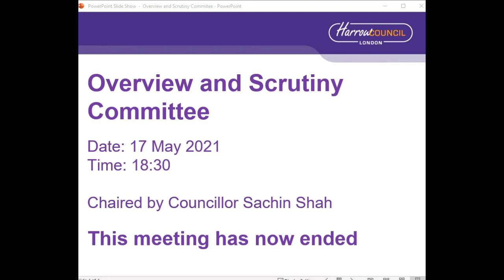Overview and Scrutiny - 17 May 2021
Overview and Scrutiny Committee held by Harrow, for more information on virtual meetings at Harrow please